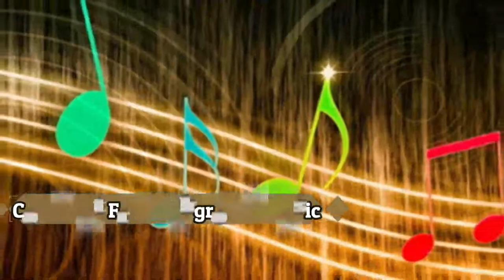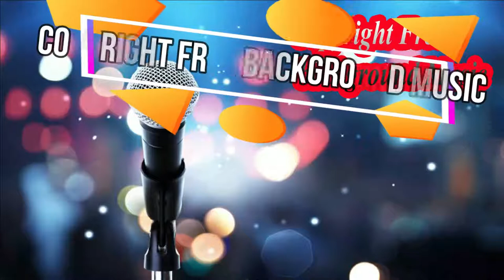Aevion Rave Copyright Free New music For Content Creators|New background Music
Hello Guys'
Aevion Rave Copyright Free background Music YouTube free music For Content Creators